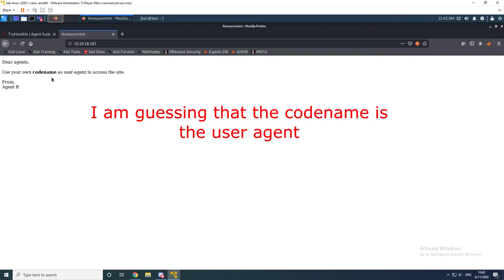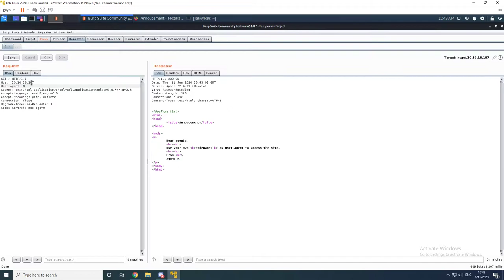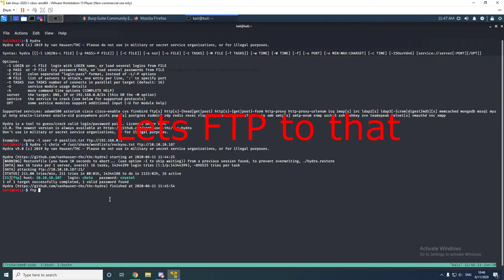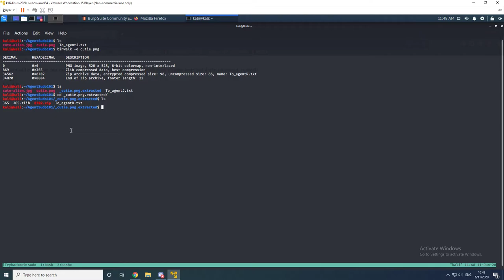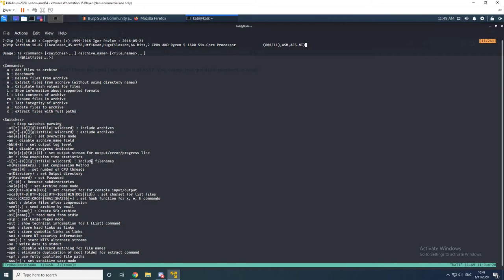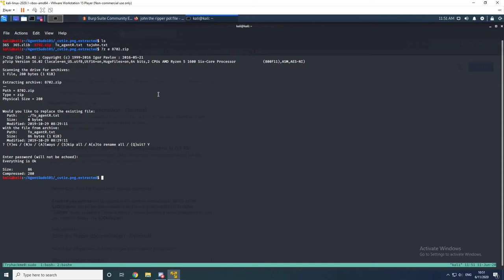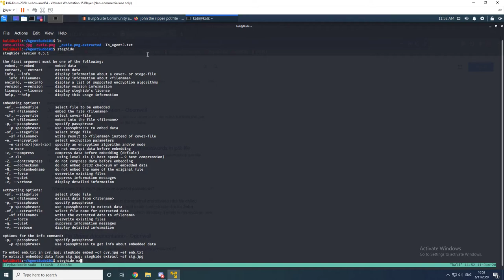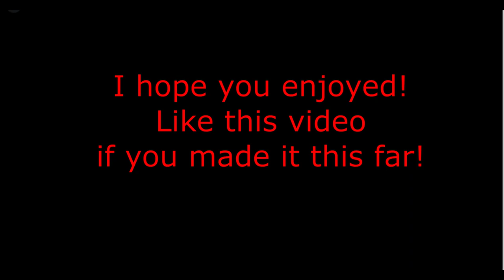Tryhackme Agent Sudo Walkthrough in Under 9 Minutes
Threader3000 -

The sudo vulnerability is CVE-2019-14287